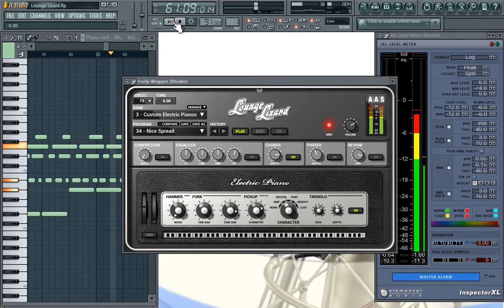LOUNGE LIZARD 4 | Curso Profesional de Produccion Musical a Distancia